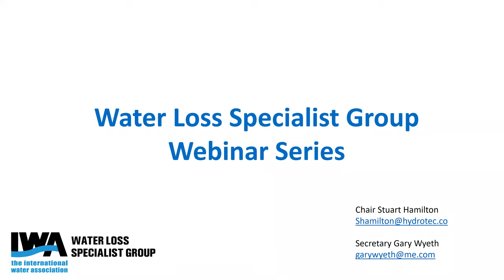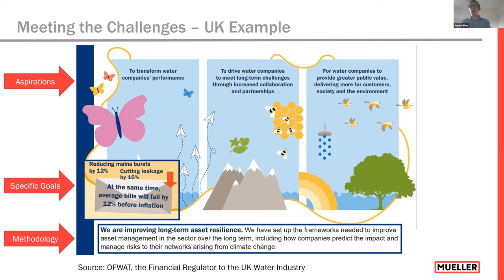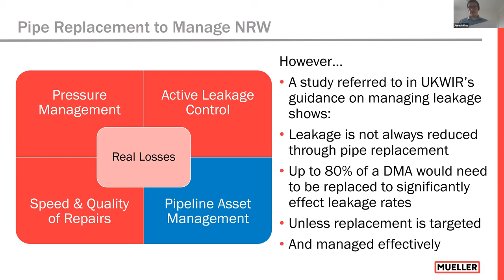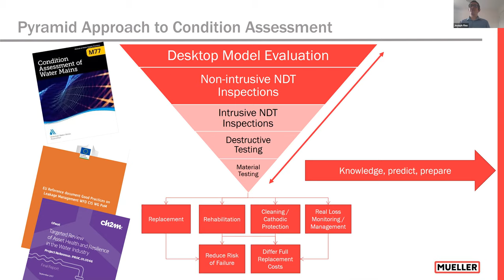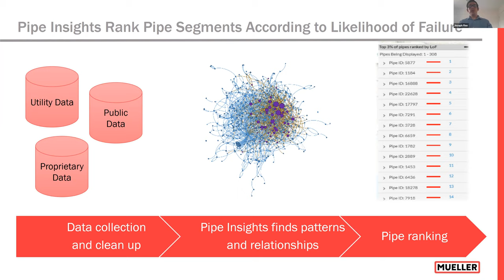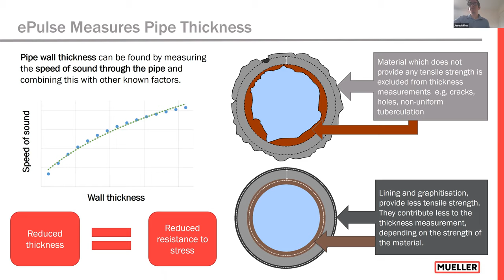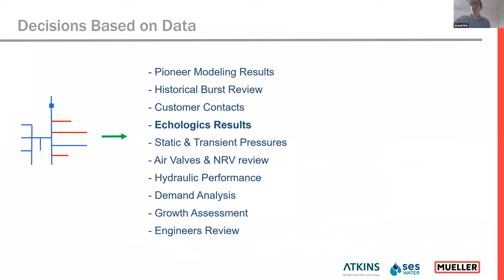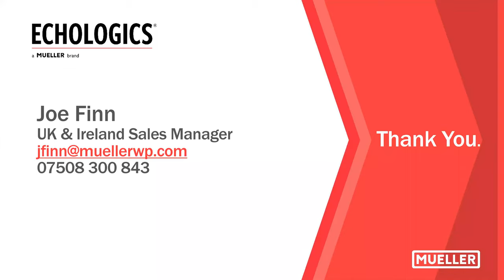Making our old pipes new again! A European Perspective - Joseph Finn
Failure of ageing and deteriorated water mains is a threat to the structural integrity of a water supply network, causing adverse effects such as service disruptions and property damage. However, just because something is old, it doesn’t mean it needs replacing. Knowing your current asset health will reveal maintenance and capacity issues before they become problematic, enabling targeted planning both financially and operationally.
This presentation is the third in a three-part series from Mueller showcasing how a staged approach to pipeline asset management using machine learning and non-invasive condition assessment technologies is being adopted by utilities around the world. Case studies will be shared highlighting the successful implementation of this approach in Europe and the UK. Maintaining and upgrading Europe’s water pipelines is a pressing infrastructure challenge. With mains replacement rates of between 1.2% and 0.4% in Europe, it will take 83 to 250 to years replace all of the current already ageing assets. Research from the UK Water Industry Research body suggest that in order for less than 80% of area mains replacement to improve overall performance, effective targeting required.
Part 1 of this series was presented on May 8th, covering the Asia Pacific region. On May 11th 2020, part 2 of this IWA series of Webinars, showcased how this approach has been adapted in North America.